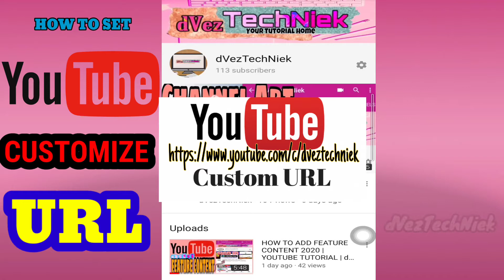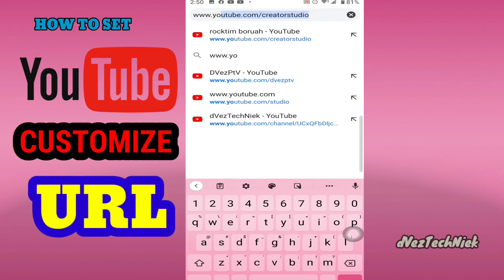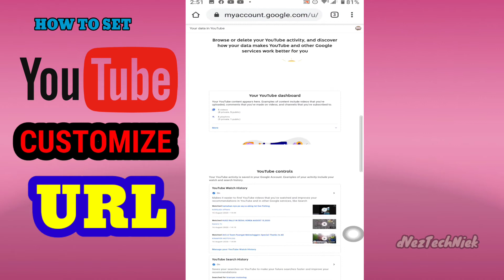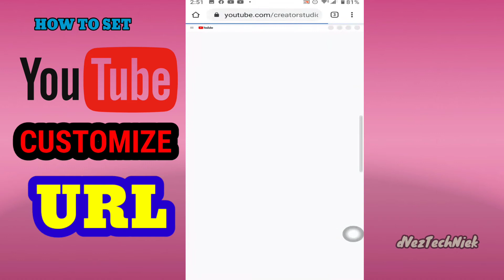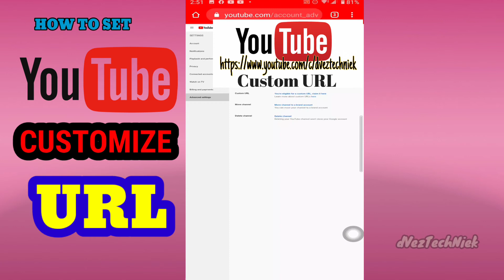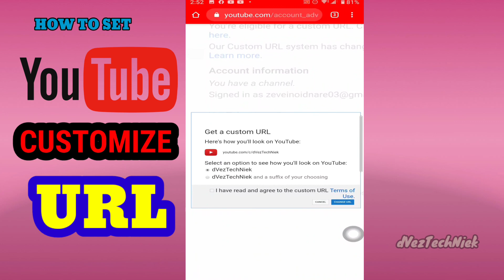HOW TO ENABLE CUSTOMIZE YOUTUBE URL USING MOBILE PHONE 2020 | TAGALOG TUTORIAL | dVezTechNiek